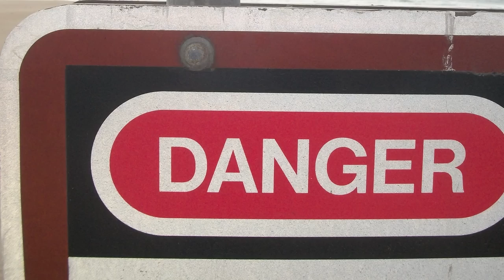He is Vince by Vincent Crisostomo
What did you think of this story? Tell us and you could win a $100 gift card from Amazon

In "He is Vince," Vincent Crisostomo shares his long journey as a gay Chamorro man living with HIV. Since his diagnosis in 1989, Vince has represented his community as a fierce advocate and HIV prevention worker. Vince's story explores aging and HIV with sensitivity and compassion.

This story and more are part of "Taking Root: Our Stories, Our Community," a national digital storytelling initiative to engage Asian American, Native Hawaiian, and Pacific Islander communities in ending HIV stigma.

Start the conversation withoutshame.

About Taking Root: It's been said that it takes a thousand voices to tell a single story. "Taking Root" is grounded in the power of the individual story, but its territory extends beyond the individual. We are a multitude of voices: there is no singular Asian American or Pacific Islander experience, and the face of HIV is as diverse as the people affected by it. Through the connections forged by these individual experiences, we are able to tell a story about the ways we are affected by HIV. Together, these stories heal and it is through the telling and witnessing of them that we learn to overcome our silence and shame.

These are true stories from A&PIs recounting the ways in which HIV has affected and altered their lives. The stories were developed during an intensive 3-day workshop facilitated by Center for Digital Storytelling and Asian & Pacific Islander Wellness Center. Storytellers are trained to produce their own story, from developing their own narrative and producing a voiceover, to using audiovisual and editing equipment to create the final video.